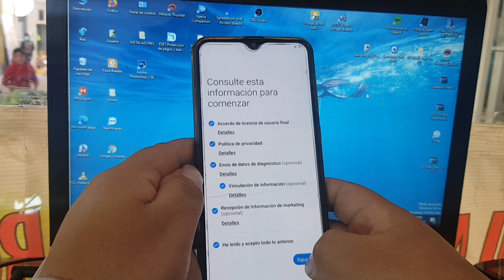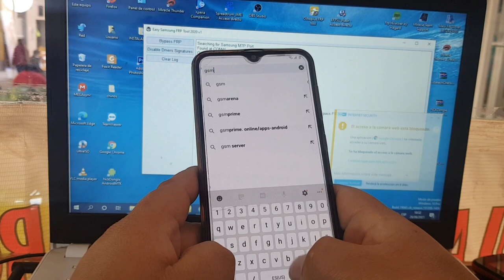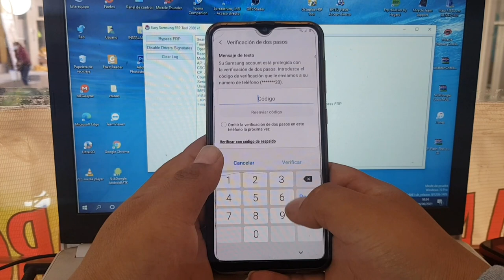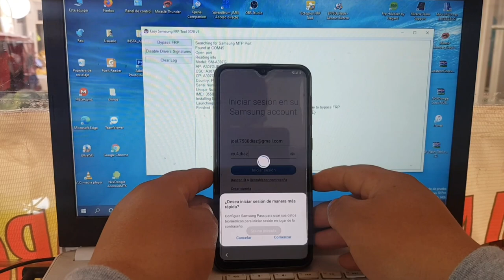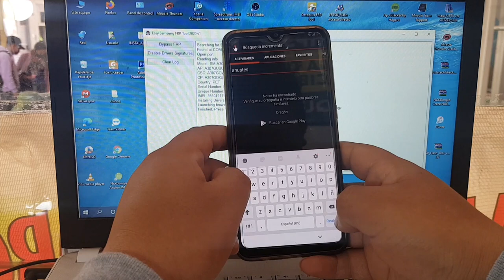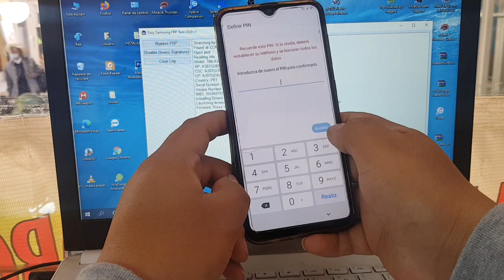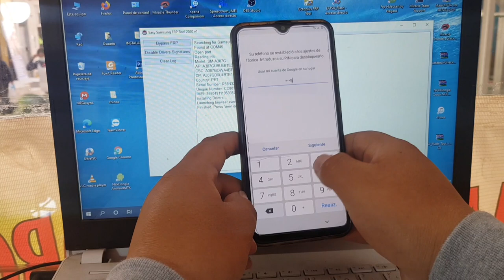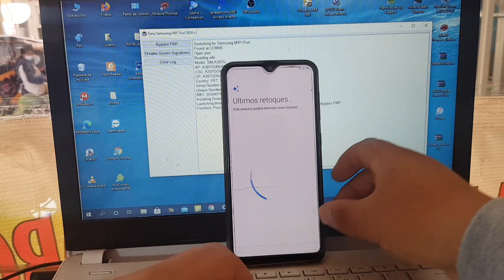Eliminar Cuenta de Google Samsung Galaxy A50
quitar cuenta google samsung a50 sin chip
quitar cuenta google samsung a50 2021
quitar cuenta google samsung a50 ultima seguridad
quitar cuenta google a50 sin chip
eliminar cuenta samsung a 50